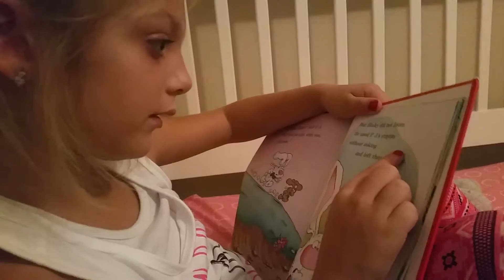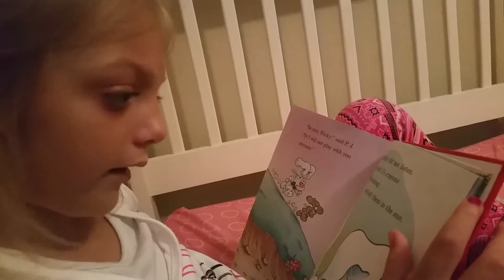Taryn is reading